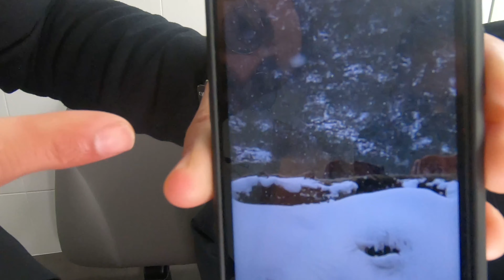COCINA DE ALTURA - Entrevista a Carlos Santos y Daniel Ortiz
Entrevista de Altura a este par de actores. Carlos, el famoso "Povedilla" de los Hombres de Paco, y Dani, actor de Vis a Vis entre otras muchas cosas. 2 amigos, actores, y cachondeo a tope! Quién les verá cuando vengan a cocinar en uno de nuestros programas de Cocina de Altura...risas aseguradas!